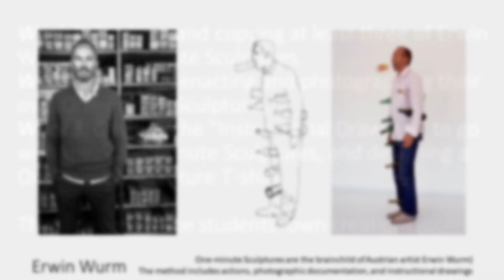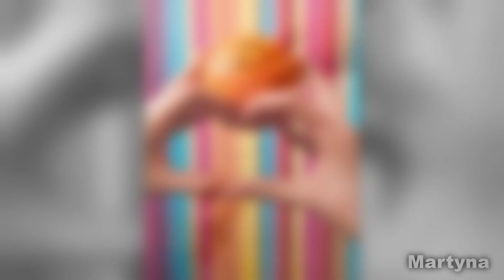Learn One-minute Sculptures at School or Home: Students create their own One-minute Sculptures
“One-minute Sculptures” are the brainchild of Austrian artist Erwin Wurm (b.1954). His method includes actions (with a 1-minute duration), photographic documentation, and line drawings that he calls “Instructional Drawings” which show the often whimsical 1-minute action with simple clarity so that others can perform it themselves.

Welcome to this Elementary School Art Project. I am an art teacher, writer and art curator with more than 40 years teaching experience in high schools and art academies in New Zealand; and I am currently teaching the art program for 10 to 13 year-old children in a private bi-lingual elementary school in Poland.

I devised the “One-minute Sculpture Learning Project” following the example of Austrian artist Erwin Wurm. It was first realised by 11 to 13-year-old students at the American Elementary School of Gdynia, just prior to, and then during the Corona virus school closures of 2020.

I first developed this learning project for use in the classroom at an Elementary School without a specialised art classroom, and therefore without sculpture-making facilities, as a way of introducing young students to one form of contemporary sculpture practice. It has proved highly effective with these young students, both in the school environment and at home during the COVID-19 lock-down because it enables authentic sculptural thinking and the realisation of concrete outcomes with limited resources: a body, a camera and whatever props might be found around the home.

This video (“One-minute Sculptures as a School Project, Part 2”) shows a selection of the students’ own “One-minute Sculpture” creations realised during Week 2 of the 3-week project:

Week 1. Studying and copying (re-enacting) at least three of Erwin Wurm’s One-minute Sculptures.
Week 2. Creating, enacting and photographing their own One-minute Sculptures.
Week 3. Creating the “Instructional Drawings” to go with their One-minute Sculptures and designing a One-minute Sculpture T-shirt.

Look out for future videos on this “One-minute Sculptures as a School Project.” Part 3 will focus on the photography and drawing aspects of the project; and Part 4 will focus on my “Notes for Teachers.”